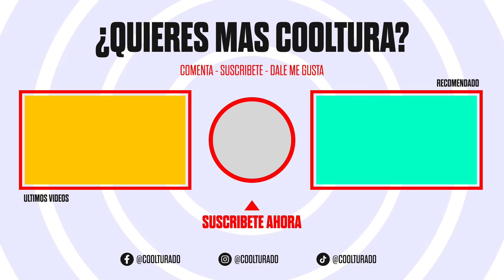La telenovela de COOLTURA: Armando un drama en medio de la cabina